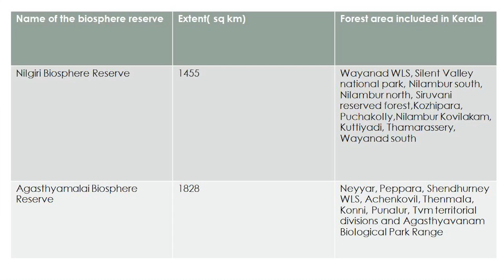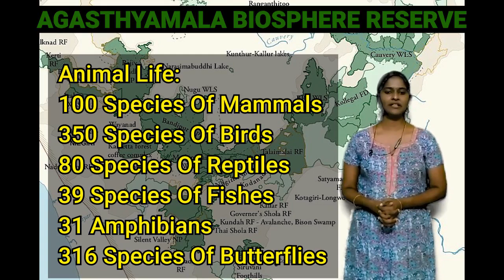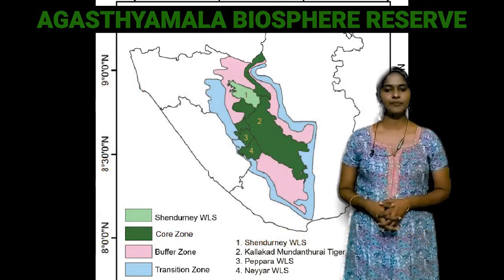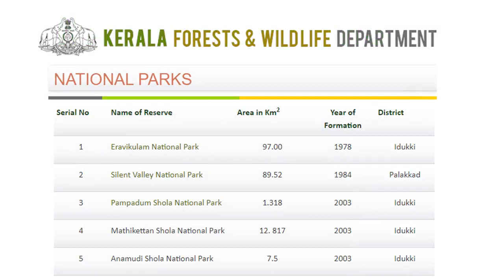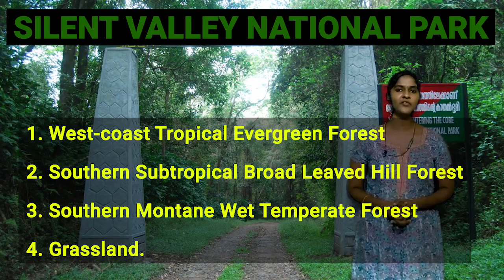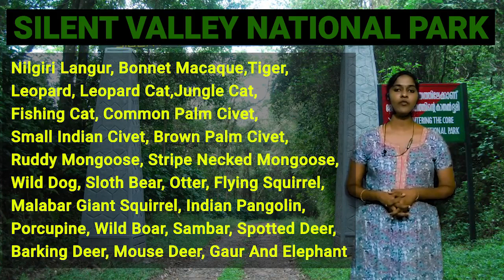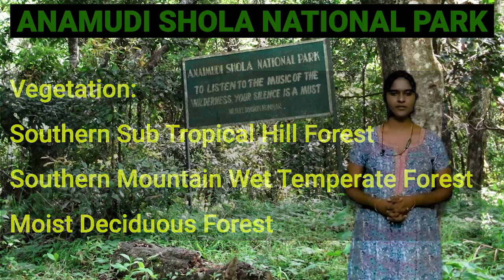Kerala Biosphere and National Parks-BSc Geography-Geography of Kerala-University of Kerala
Part of Bsc Geography UG Curriculum of Kerala University